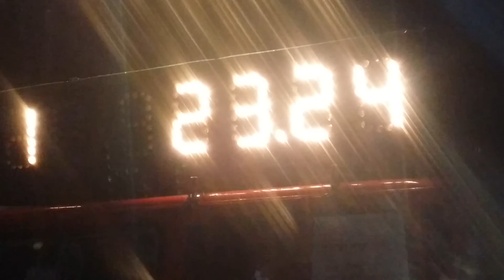Bílý Ujezd-SDH Tutleky 1.pokus